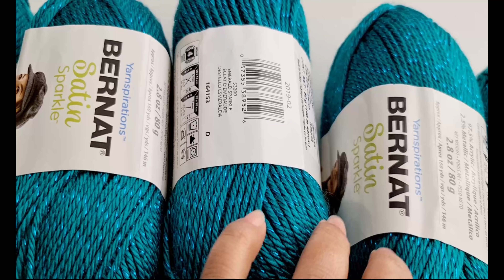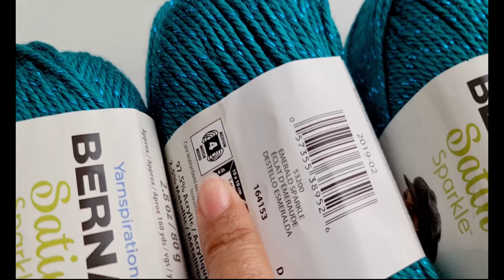Elegante capa a crochet paso a paso | Poncho tejido a crochet parte #2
Hola amigas y amigos en este tutorial te muestro como tejer esta linda capa tejida a crochet, también conocida como chal, poncho o mañanita tejida es un complemento ideal para esta temporada.